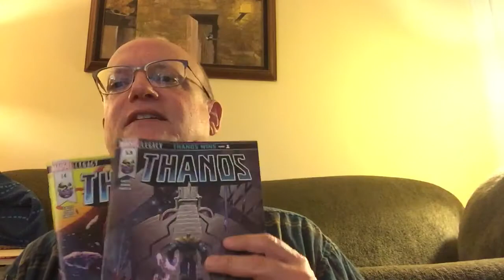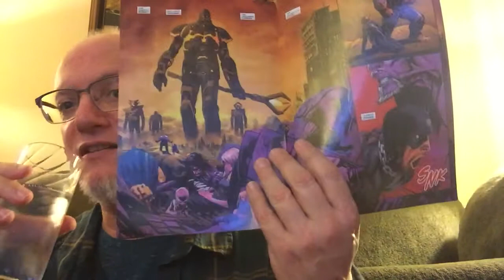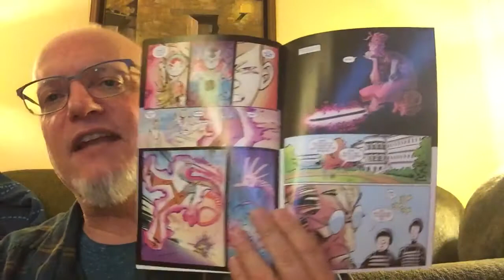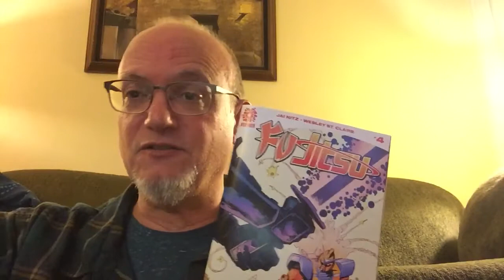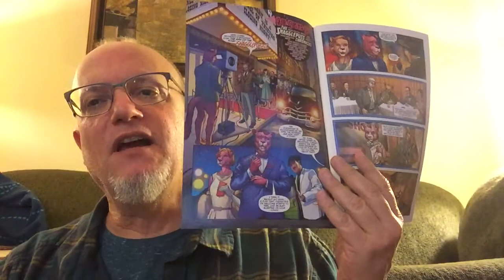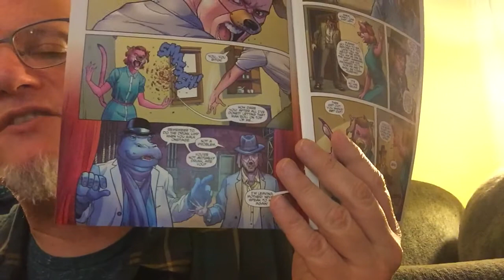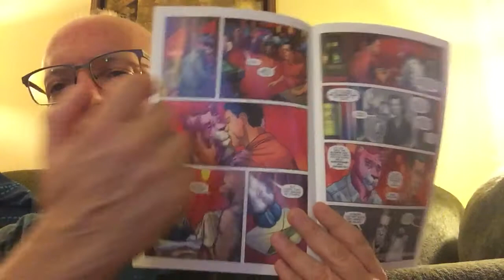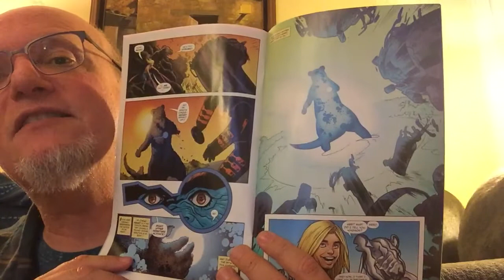Comic book thoughts - stumbling across expectations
Thanos #13#14
Fu Jitsu #3 & #4
Snagglepuss #1
Kamandi Challenge #12